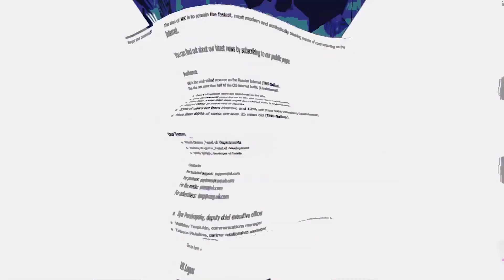Disappearing Feat (Live)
The debut live showcase of 'Disappearing Feat', written and performed by The Vidiot for Infinite Dreams.

Check out the studio version and video clip here!